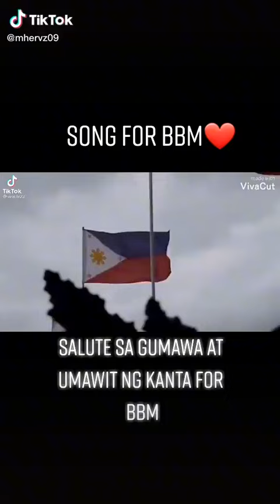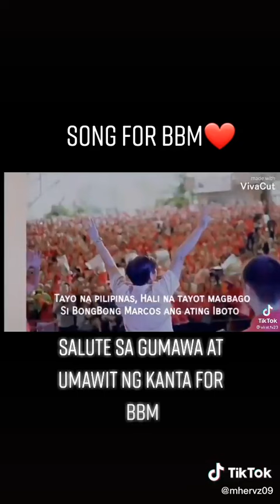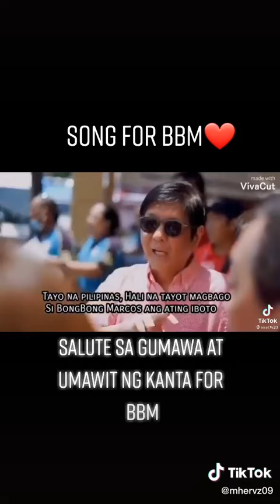Song for BBM ❤